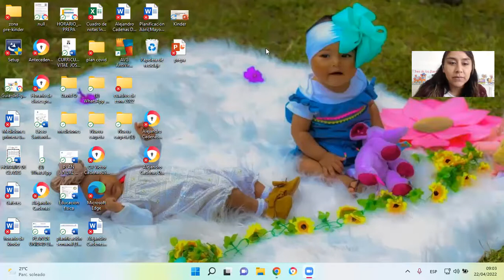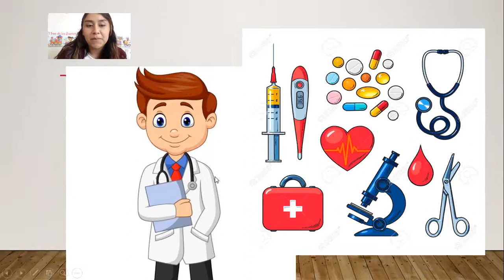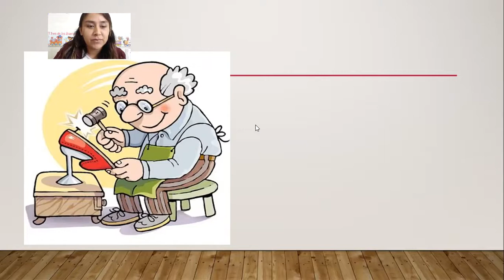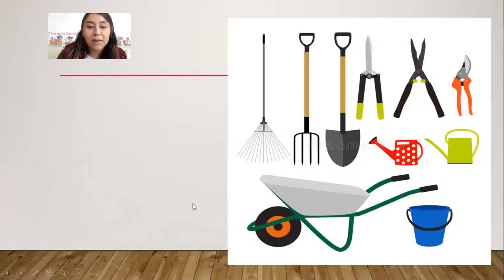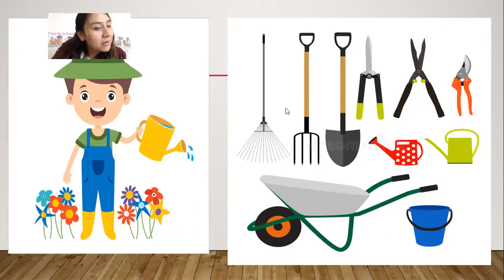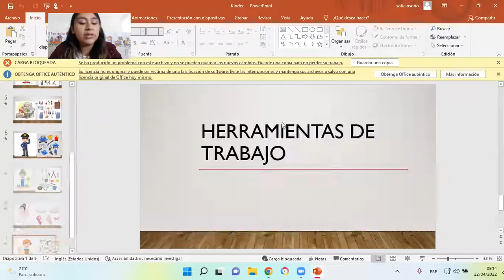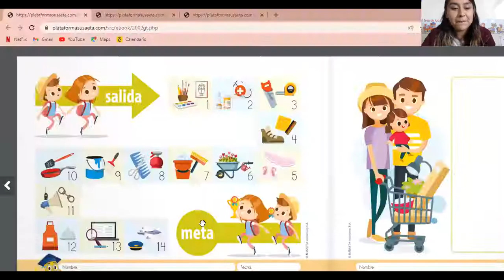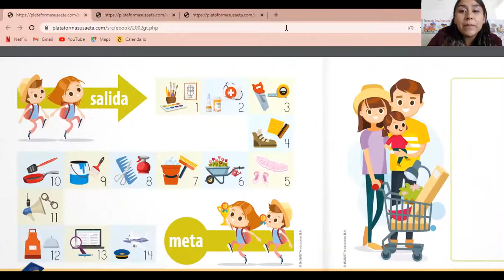Herramientas de trabajo Kinder